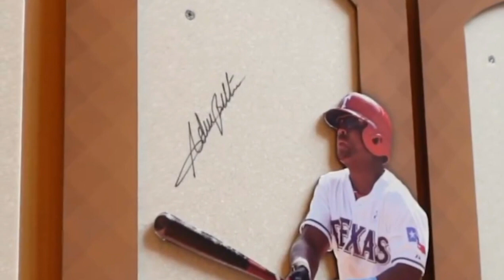Nuestro Adrián Beltré, superestrella del béisbol profesional ¡Orgullo nacional y buena influencia!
Dos días después de que el dominicano Adrián Beltré fuera incluido en el Salón de la Fama de Cooperstown con el 95.1 por ciento de los votos emitidos por los miembros de la Asociación de Escritores de Béisbol, visitó  el museo donde será exaltado el próximo 21 de julio.